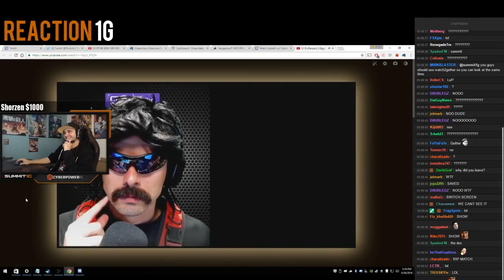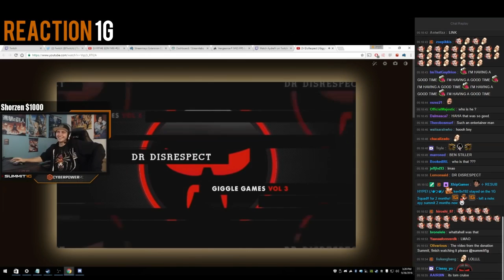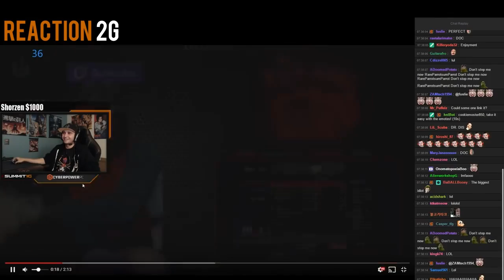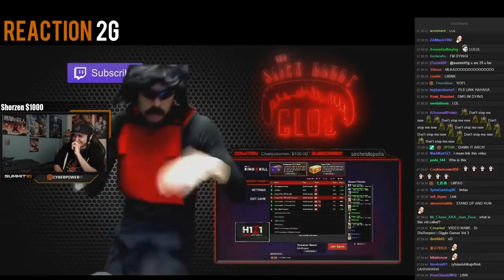SUMMIT1G REACTS TO DR DISRESPECT! (Twitch Moment)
dr disrespect giggle games,
dr disrespect h1z1,
dr disrespect funny moments,
dr disrespect highlights,
dr disrespect oddshot,
dr disrespect rage,
dr disrespect summit1g,
dr disrespect giggle games vol 3,
dr disrespect vs summit,
dr disrespect dance,
dr disrespect,
summit1g reacts,
summit1g molly,
summit1g h1z1,
summit1g swatted,
summit1g watches,
summit1g rap,
summit1g highlights,
summit1g dr disrespect,
summit1g watches videos,
summit1g molotov,
summit1g,
summit1g and ninja,
summit1g and desi,
summit1g apb,
summit1g and chill,
summit1g anime,
summit1g ace,
summit1g and desi fight,
summit1g allahu akbar,
summit1g and dr disrespect,